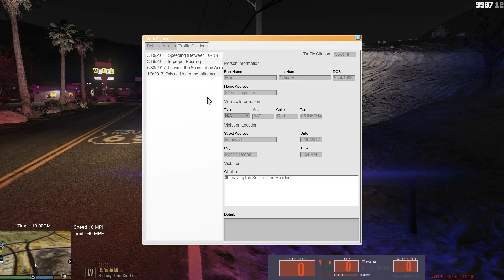A Really Drunk Driver! - GTAV LSPDFR - BCSO Patrol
We respond to a drunk driver, end up pulling over a motorcyclist that's in a hurry, helping a fellow officer with a felony stop, and investigating a possible deceased person.

Intro music created by "Teknoaxe", called "Android Aware Remastered" listen to it here:

Outro music created by "Teknoaxe", called "Proof of Concept" listen to it here: